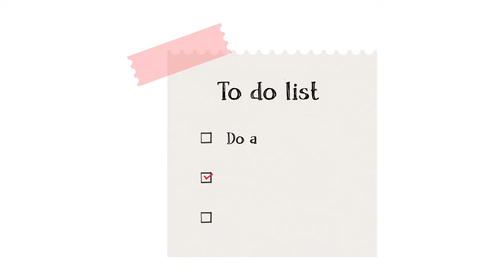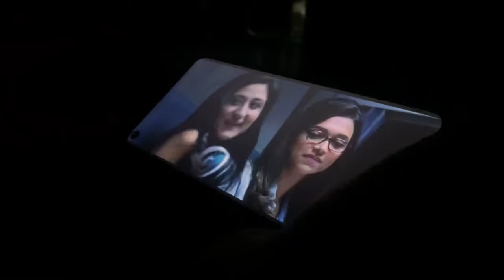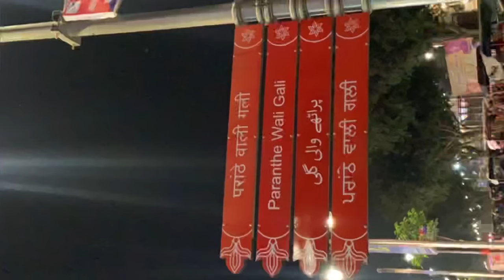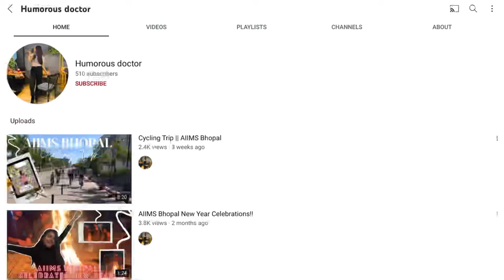AIIMS Bhopal to Manali Vlog | Part 1.0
Who doesn’t want to go to Manali with friends and relive the Yeh Jawani Hai Deewani life?
We aiimsonians went for a similar trip. This is just a glance of our tour starting from Bhopal.